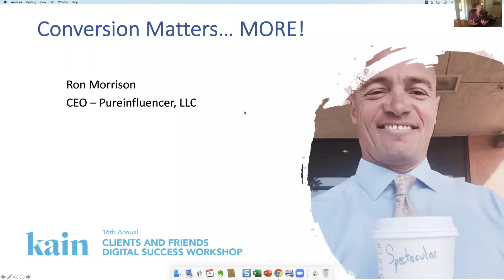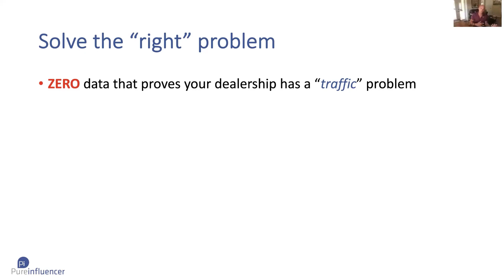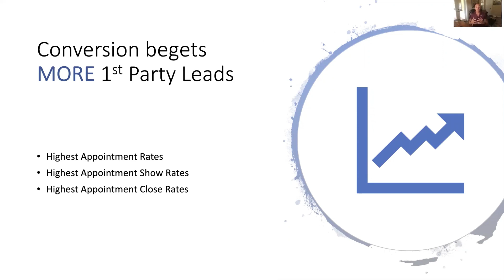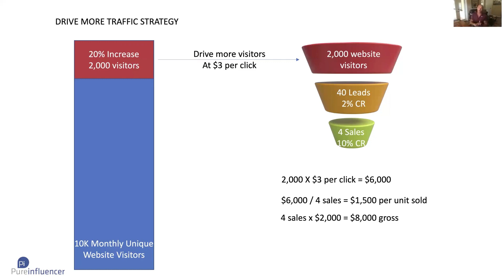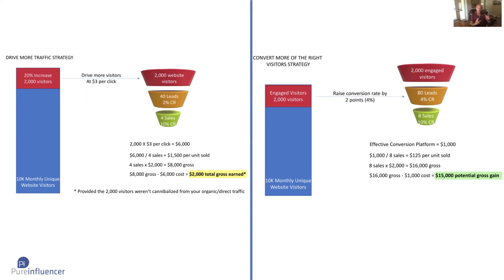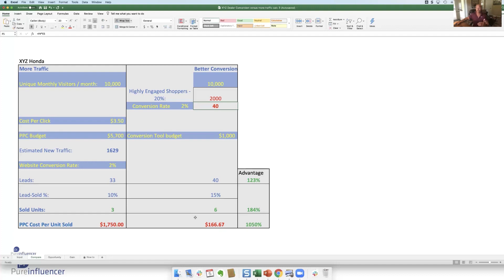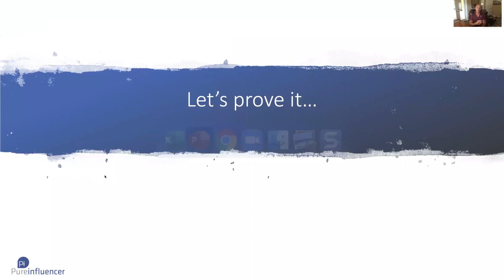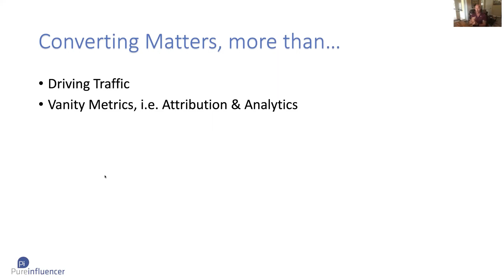Learn why "Converting Matters...More!" from Ron Morrison of PureInfluencer during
Learn why "Converting Matters...More!" from Ron Morrison of PureInfluencer during the Kain2020 Clients and Friends Digital Success Workshop. Ron discusses the value of website conversion on sales.